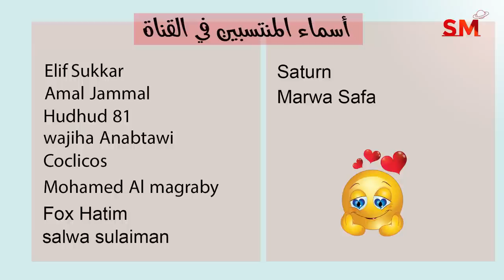توقعات الأبراج اليوم الثلاثاء 15 تشرين الثاني نوفمبر 2022 سعيد مناع